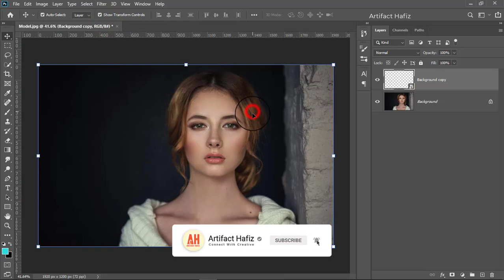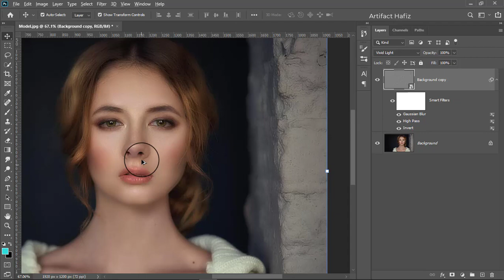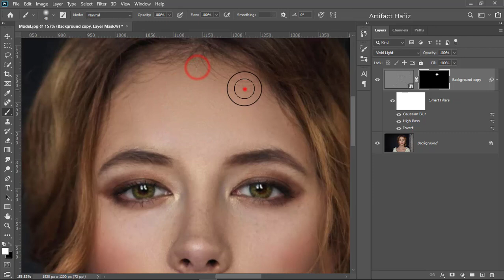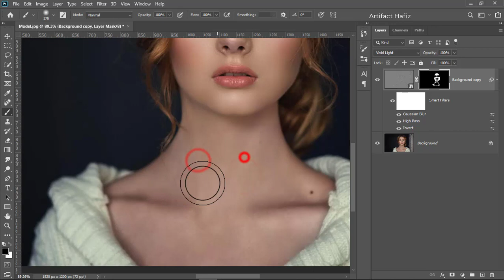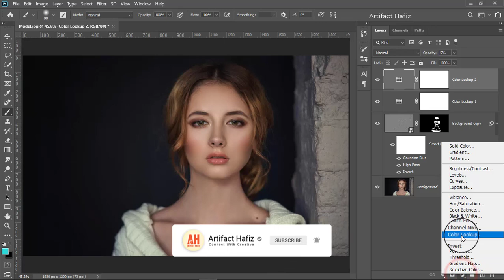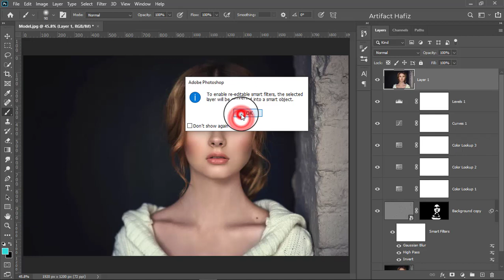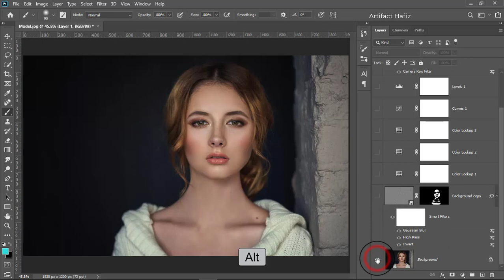Skin Softening by Skin Retouching: Photoshop Tutorial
Hello Viewers,
Here I will show Exceptional Quick Skin Softening by Skin Retouching: Photoshop Tutorial.

Skype: rakibhafiz
Follow me on